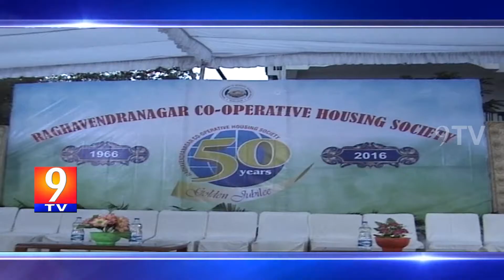రాఘవేంద్ర నగర్ కో ఆపరేటి హౌస్ యింగ్ సొసైటీ 50సం గోల్డెన్ జూబ్లీ ఉత్సవాలు